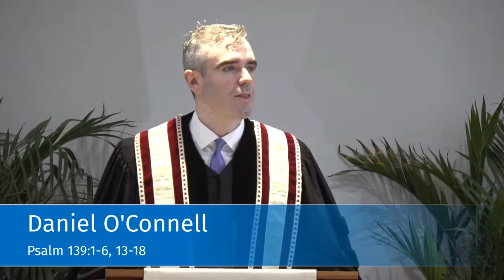Sermon - "Within the Mind of God" - Rev. Jonathan Page